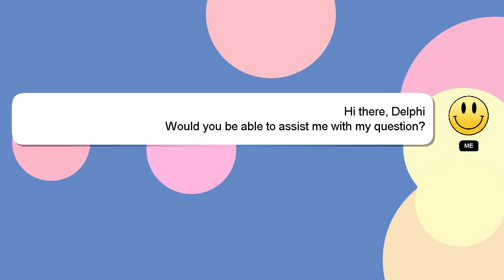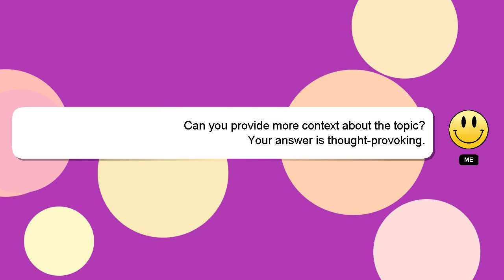How to farm cedo warframe?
Here's a short introduction about myself, Good day, I am Delphi. I can be of service in providing you with answers to your inquiries. - How to farm cedo warframe?

If you provide an answer, I will 'heart' it as a sign of gratitude.

*1 What we are experimenting :*